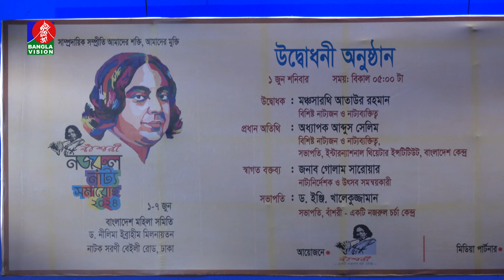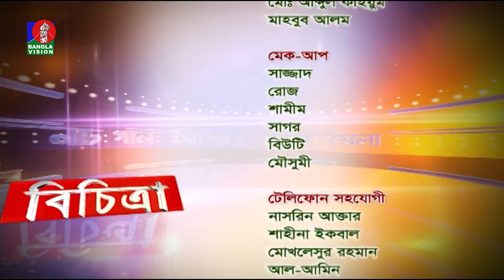Bichitra | বিচিত্রা | Ep 543 | Bristi | Abu Hanif | BanglaVision Program